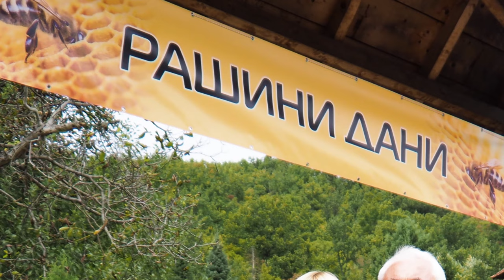PČELAR - Rašini dani 2023.